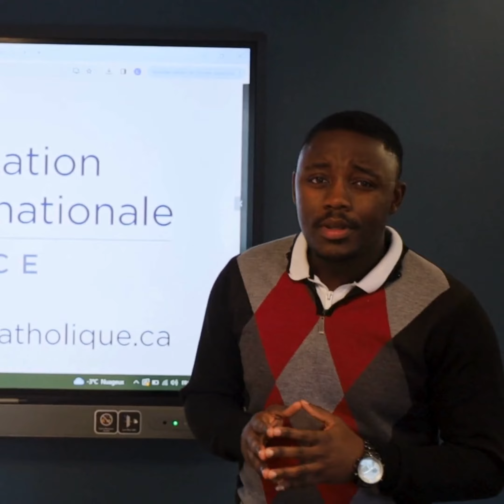Vidéo d'introduction du Bureau de l'éducation internationale du CECCE, février 2024